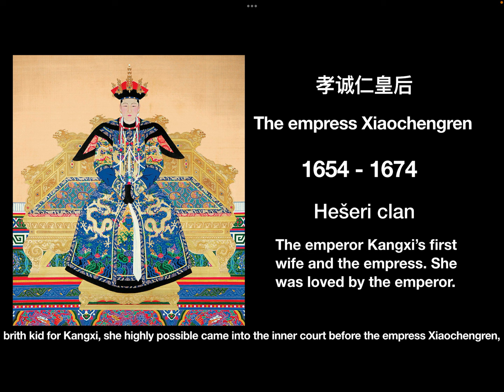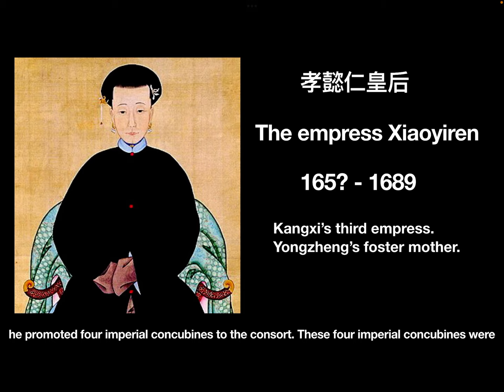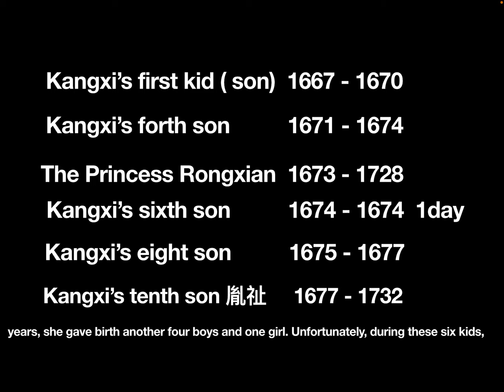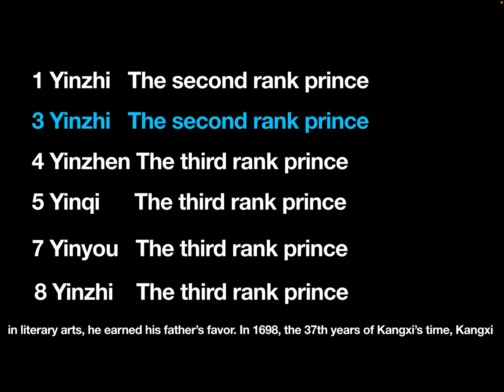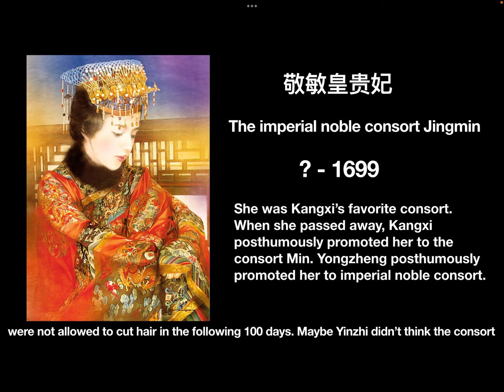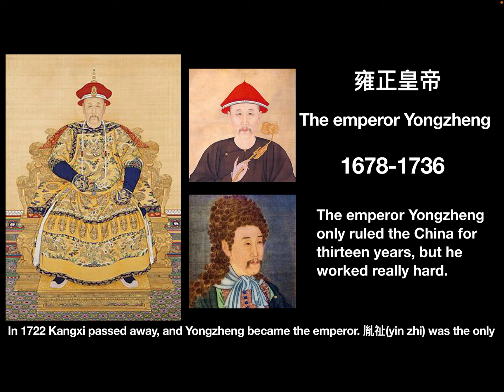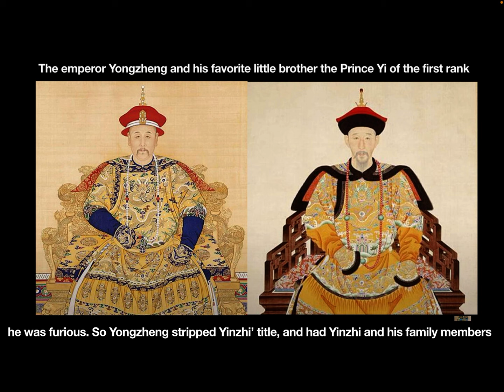The introduction of Kangxi’s family members: 009 Consort Rong and 胤祉 Yinzhi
In this video, let’s hear the stories of Kangxi’s consort Rong and her son, Yinzhi.